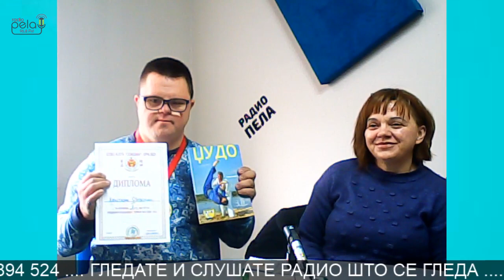РАДИО ШТО СЕ ГЛЕДА - Џудото не познава граници - џудото ги обединува сите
Во спортот (џудото) лицата со даунов синдром и тоа како можат да се социјализираат и напредуваат во нивното сеојдневие
гости - Кристијан Стојкозки - Кико ( лице со даунов синдром)
Снежана Стојкоска - (мајката на Кико)
Кире Здравески - активен џудо ветеран и тренер
Маке Спиркоски - активен џудо ветеран и тренер
Продукција Радио Пела